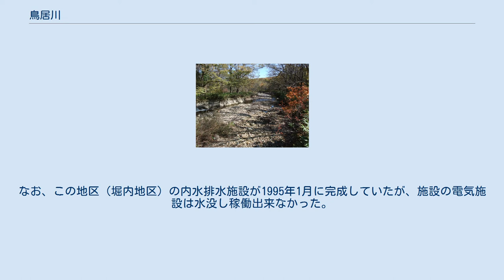鳥居川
鳥居川下流。
長野市豊野町浅野付近 鳥居川（とりいがわ）は、信濃川水系支流の一級河川である。
 長野市の戸隠地籍越水ヶ原を水源に、いくつかの川や沢の水を集め、長野市と上水内郡信濃町の境付近から鳥居川の呼称で呼ばれるようになる。
戸隠奥社の鳥居のそばを流れ下るので、この名前が付いたといわれている。
その後、飯綱町で八蛇川などと合流し、再び長野市に入り、豊野町地籍を流れ千曲川と合流する。
 上流部では典型的なV字谷を形成し、中流域では河岸段丘を形成している。
これは飯綱町付近で観察される。
下流部では長野市豊野町大倉地籍付近から扇状地を形成し、千曲川と合流する。
 上流部では、環境省が定める生活環境の保全に関する環境基準で、A類型に属している。
中流域からは、生活排水の流入のある場所もあるが、流域における下水道の整備が進んでおり、今後水質の改善が進んでいくものと思われる。
 江戸時代から用水開発が行われた。
川岸に沿って水田地帯が広がり、その用水の水源に鳥居川から取水している。
その他飲用水や、発電用用水としても利用されている。
 1995年（平成7年）7月梅雨前線による豪雨（7.11水害）により増水し、7月11日夜間昭和橋に大量の土石や流木などの流下物が引っかかり氾濫した。
7月12日朝になっても昭和橋付近からの住宅地への流入は続き、捌け口の無い氾濫水は毎時50cm程度の水位上昇を続けた。
なお、この地区（堀内地区）の内水排水施設が1995年1月に完成していたが、施設の電気施設は水没し稼働出来なかった。
また、消防団は22台の移動式排水ポンプにより排水作業を行ったが、泥水により排水ポンプは十分に機能しなかった。
そのため、自主決壊による排水を試みたが、導水路が削られ鳥居川の破堤に至った。
この氾濫により千曲川堤防を兼ねた国道18号線と鳥居川の堤防に囲まれた 33haが浸水し床上浸水244戸、床下浸水89戸の被害が生じた。